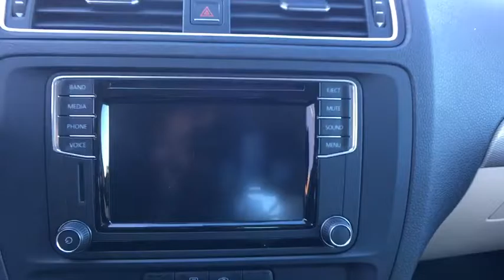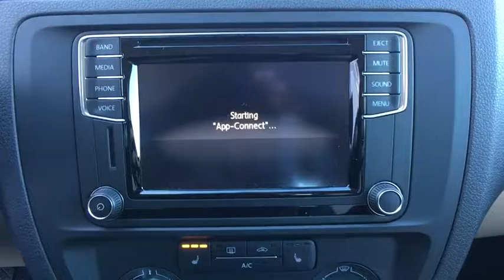2017 Volkswagen Jetta Baltimore, Catonsville, Laurel, Silver Spring, Glen Burnie MD V70295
2017 Volkswagen Jetta 1.4T SE - Stock#: V70295 - VIN#: 3VWB67AJ1HM295798